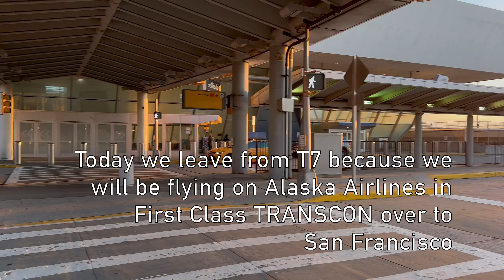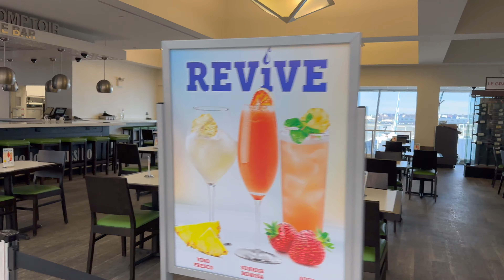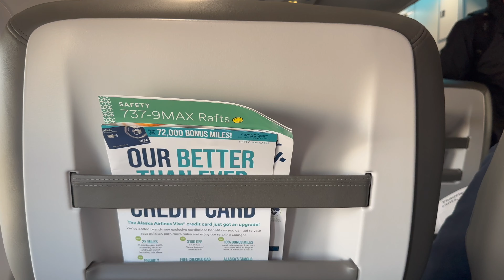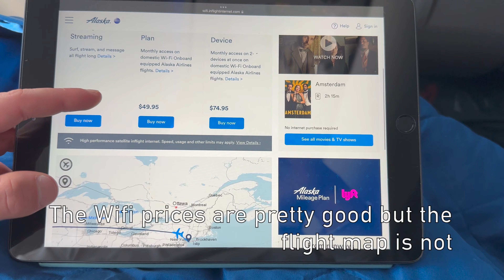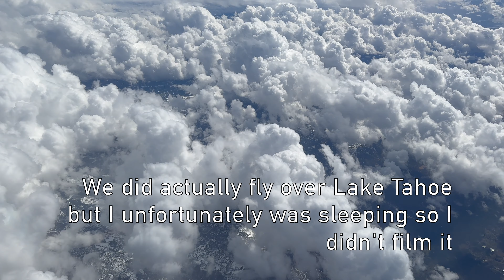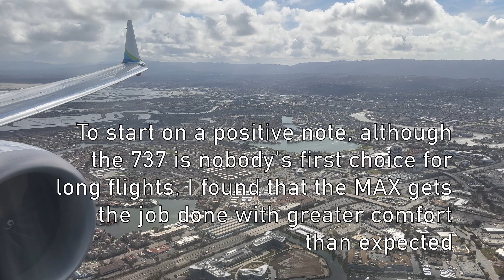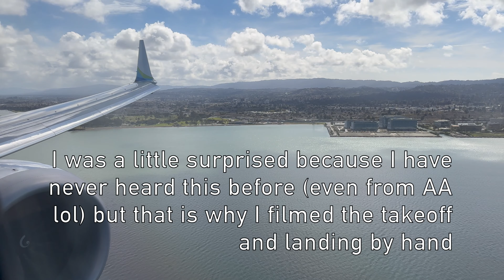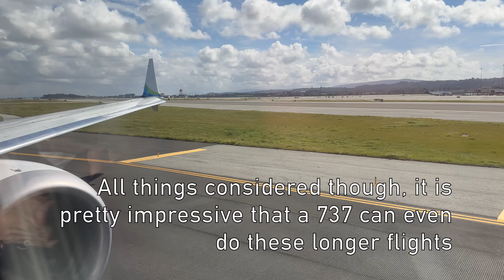Alaska Airlines 737 MAX 9 |JFK-SFO| First Class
Out of all the major full-service U.S. carriers, all but one treat transcontinental flights as special flights, with extra service and amenities, almost like a mini long-haul flight. That one airline is Alaska Airlines. While other carriers use specially equipped A321s, 757s, and widebodies, Alaska uses their 737s (since their Airbus fleet is getting phased out) which are a lot smaller than what you would expect on flights this long and also popular. There is no extra service for the passengers in Main Cabin and when seated in First, you receive the same service you would on a short-haul domestic flight. This is because Alaska's fleet is very streamlined so they don’t really have dedicated planes for specific routes which is why there are no Flat-Bed seats for a longer transcon flight. Although the flight went well overall, I would say if you want a little more elevated service, don’t choose Alaska for a transcon flight.

Airline: Alaska Airlines
Flight Number: AS39
Aircraft: Boeing 737 MAX 9
Aircraft Registration: N977AK (3 years old)
Departure Airport: New York John F. Kennedy International Airport (JFK)
Departure Time: 9:00 AM (scheduled) 9:25 AM (actual)
Arrival Airport: San Francisco International Airport (SFO)
Arrival Time: 1:10 PM
Flight Time: 6:45
Distance: 2590 miles (2250 nmi)
Seat: 3A
Class: First Class